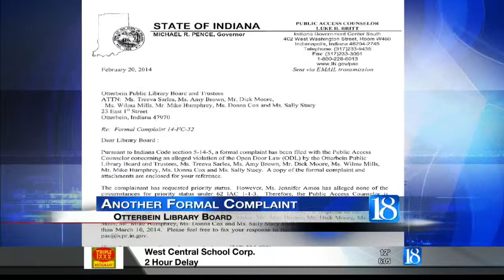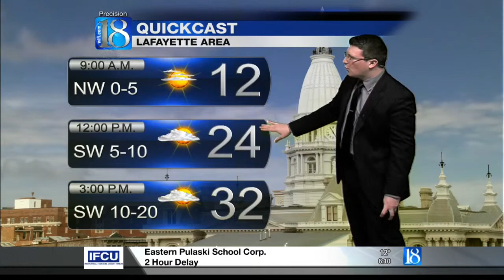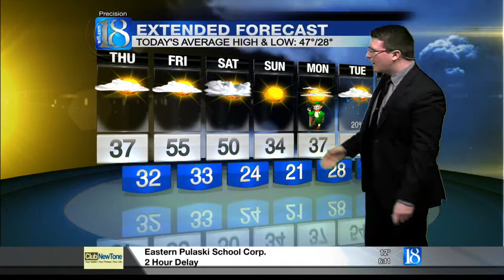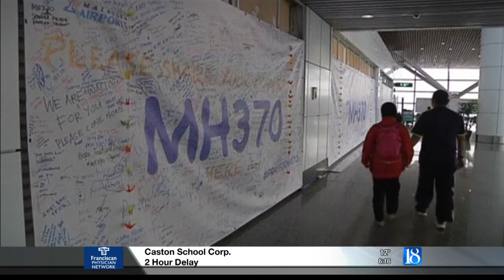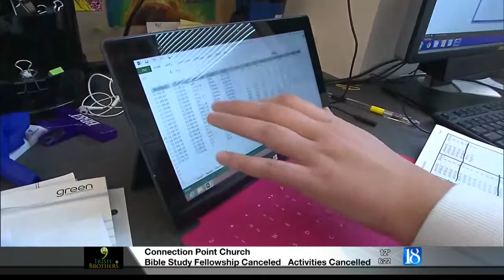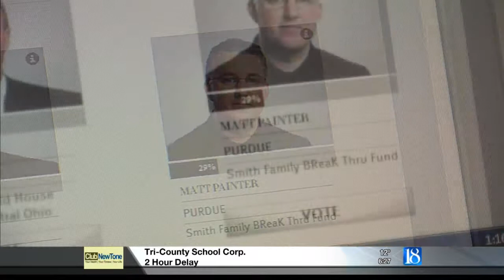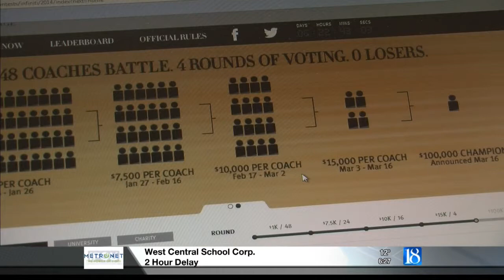Matt Painter competes in Coaches Challenge